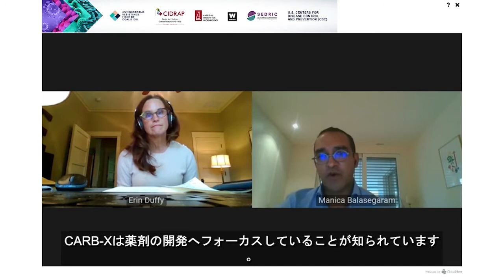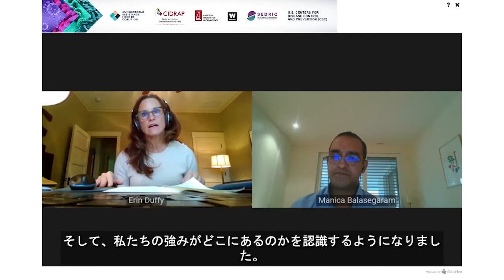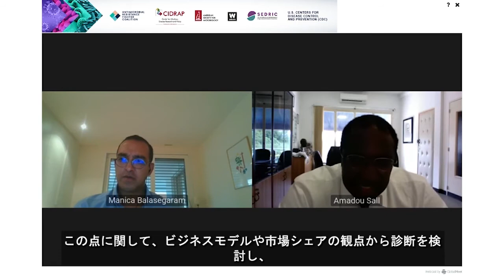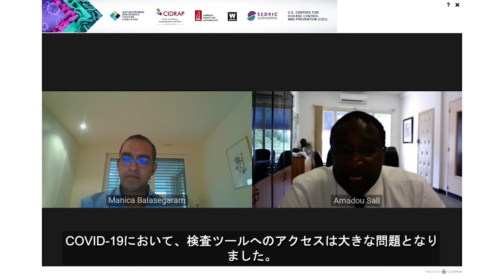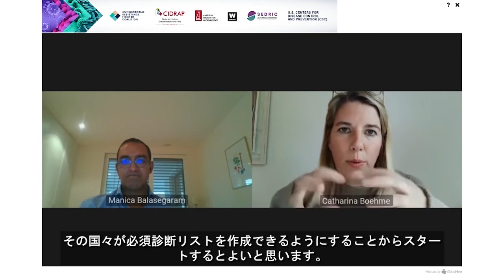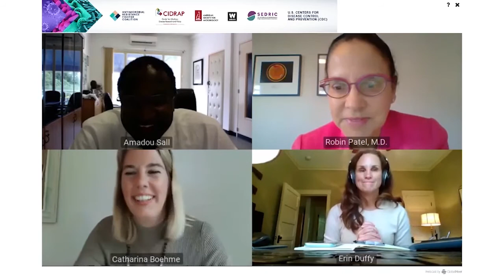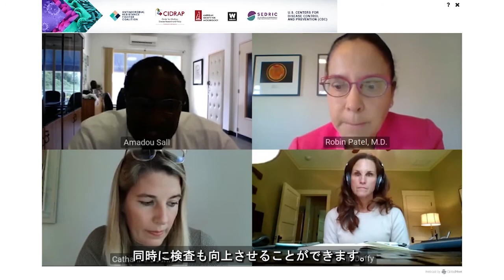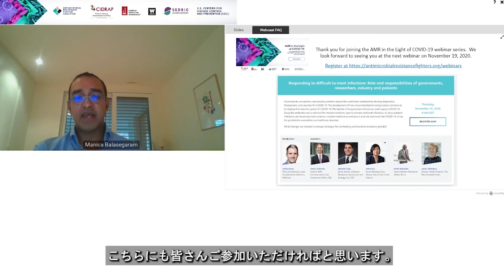暗やみを狙う:診断されることなく病気が広がるとどうなるか | What happens when disease spreads without diagnosis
現在のパンデミックの状況を分析すると、公衆衛生対策を決定する上で、診断検査がいかに重要であるかが見えてきます。細菌や真菌感染症の診断検査を行うことで、抗生物質の使用や管理状況の改善につながることが示されています。COVID-19の検査には技術革新や世界規模での普及が進んでいるのに比べて、薬剤耐性菌感染症の検査にはいまだに、それらが十分活用されていないのが現状です。
細菌やウイルス感染症の診断検査の有効な活用方法を地球規模で改善していくにはどうしたらよいでしょうか。

The pandemic has demonstrated the critical role of diagnostic testing to steer our public health response. It has been shown that diagnostic testing for bacterial and fungal infections results in improved use of antibiotics and antibiotic stewardship. But whereas testing for COVID-19 has benefited from innovation and rapid uptake, testing for drug-resistant infections remains underutilized.

How can we improve the effective use of diagnostics, globally, for the diagnosis of bacterial and viral infections?

Speaker panel includes Manica Balasegaram, Executive Director, GARDP; Catharina Boehme, Chief Executive Officer, FIND; Erin Jorgensen, Chief of Research & Development, CARB‑X; Robin Patel, Chair of the Division of Clinical Microbiology, Mayo Clinic; Amadou Alpha Sall, Scientific Director of the Institut Pasteur de Dakar, Senegal.

The recording is from a live webinar hosted on 11/5/2020.

The Antimicrobial Resistance Fighter Coalition aspires to change behaviors across the globe that will maintain the effectiveness of antibiotics for future generations via education, training, and partnerships that recognize and amplify the efforts of coalition supporters.